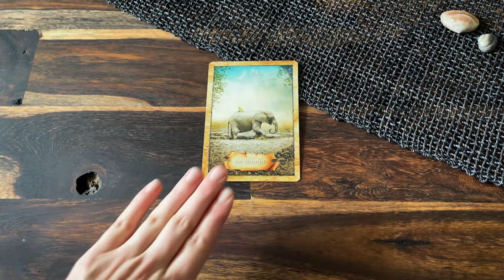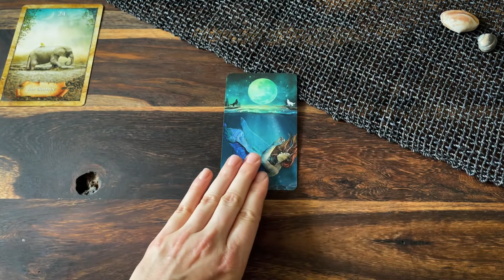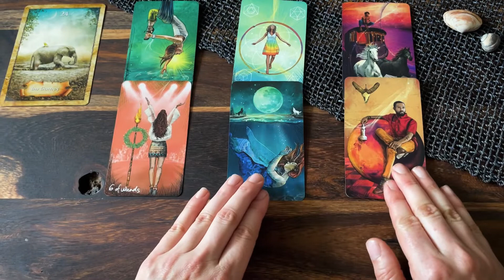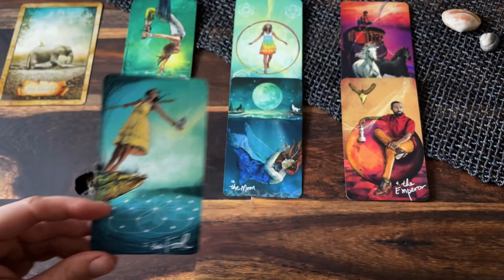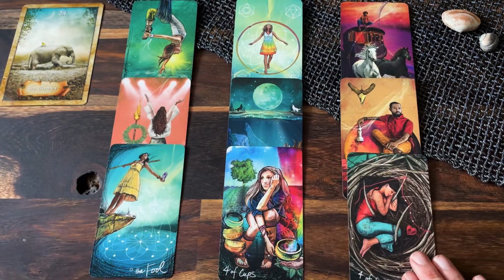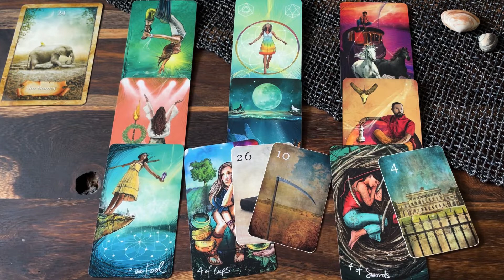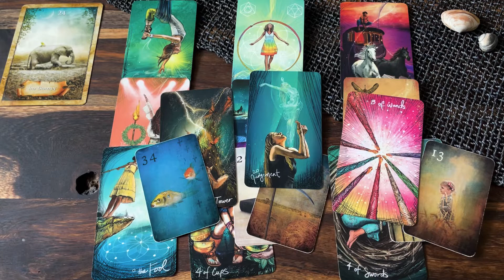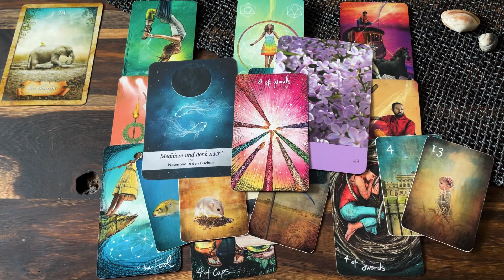Schütze Liebe Juli | August: Ruhe und Frieden💗💖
Lieber Schütze,

dieses Liebesorakel zeigt auf, was für dich im Juli/August Thema in der Liebe ist💖 Schau, ob es dich berührt - dann ist es deins💝
Hier gelangst du zur weiterführenden Legung:

Alles Liebe!

Nina

Mondnacht Lenormand
The Map - Weisheitskarten der Seele
Moonology Oracle
The Secret Language of Colour Cards